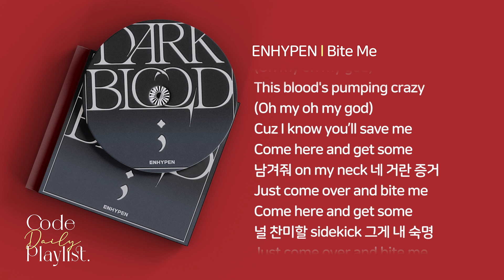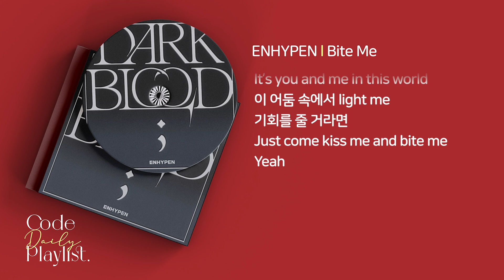ENHYPEN - Bite Me 1시간 연속 재생 / 가사 / Lyrics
Bite Me

Produced by Cirkut & Jason Evigan
(Cirkut, Jason Evigan, David Stewart, Lourdiz, Supreme Boi)

All Instruments and Programming - Cirkut
Background Vocals - 비오(B.O.), 정진우, JAKE, HEESEUNG
Vocal Arrangement - Wonderkid, BreadBeat, CA$HCOW, HEESEUNG
Digital Editing - Wonderkid, BreadBeat, 김초롱
Recording Engineer - 김초롱 @ HYBE Studio
Mix Engineer - Manny Marroquin at Larrabee Studios (North Hollywood, CA)
Mix Engineered by Chris Galland, Assisted by Ramiro Fernandez-Seoane